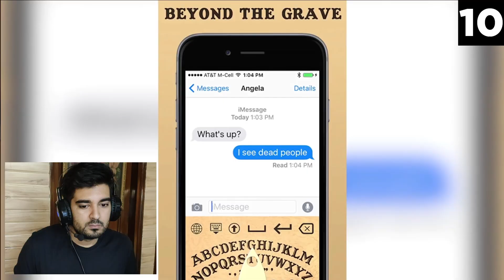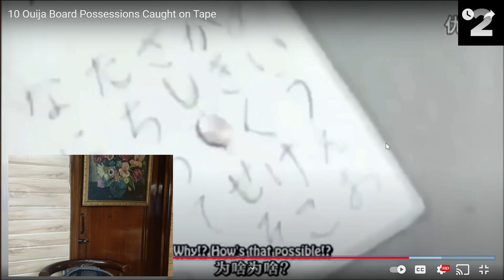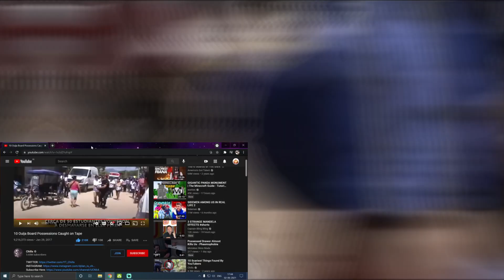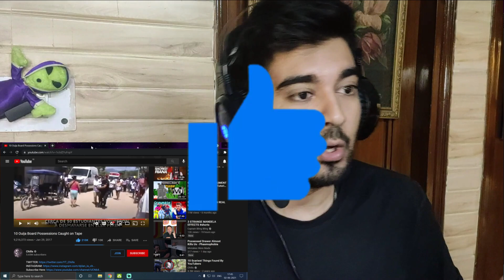Ouija Board Possessions that Will Make You Question Your Existence @chills | Horror Friday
Ouija Board Possessions that Will Make You Question Your Existence
Horror Friday

Ouija Board Challenge
Ouija Board Game
Top Ouija Board Videos Caught on Tape
Top 10 Scariest Ouija Board Videos